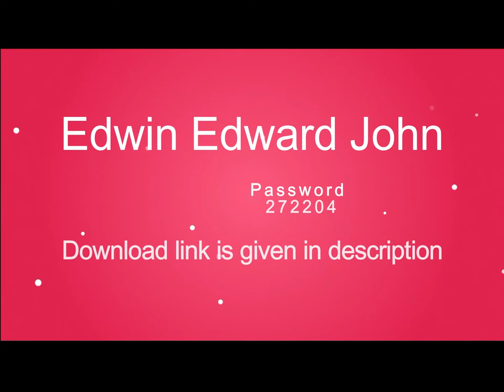12x36 Cover Page Vol 3